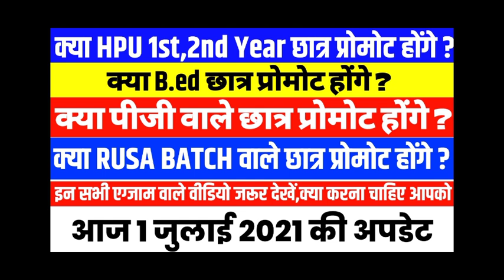क्या एचपीयू 1st,2nd Year छात्र प्रोमोट होंगे||क्या बीएड,पीजी, रूसा बैच प्रोमोट होंगे